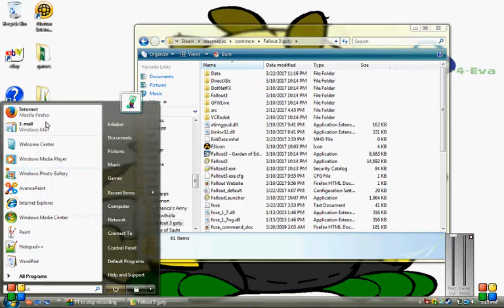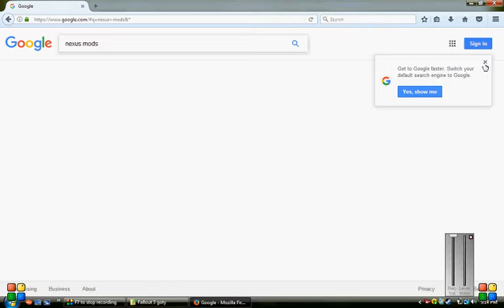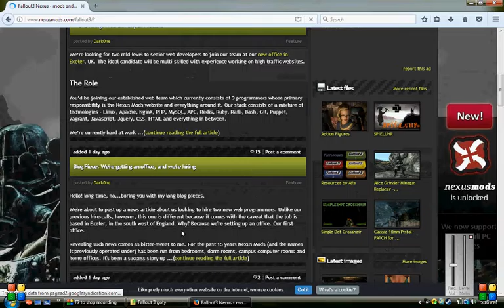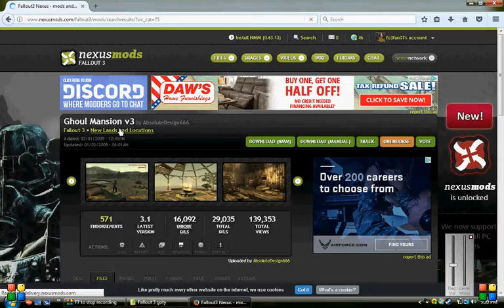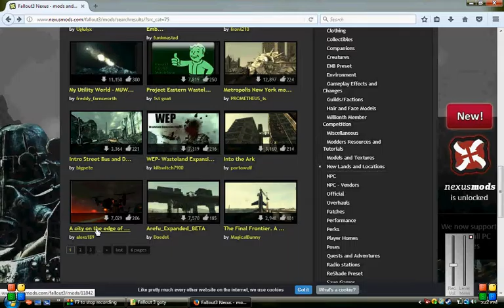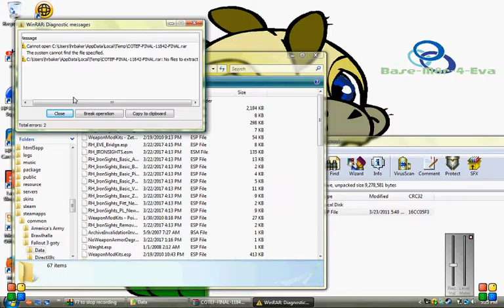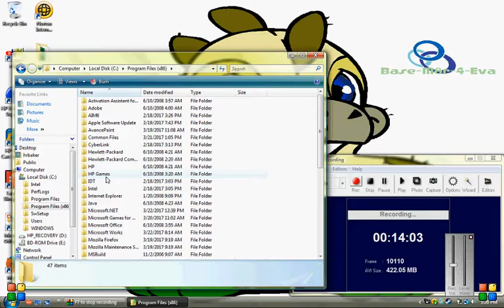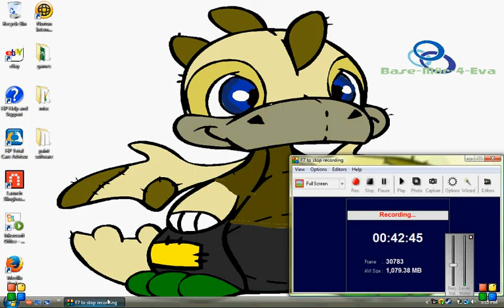fallout3 pc recording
and i did it all without fail

fallout 3 belongs to Bethesda

recorded with  bsr screen recorder 6

the name cloud the dragonite belongs to me